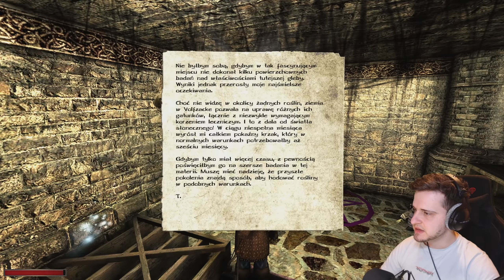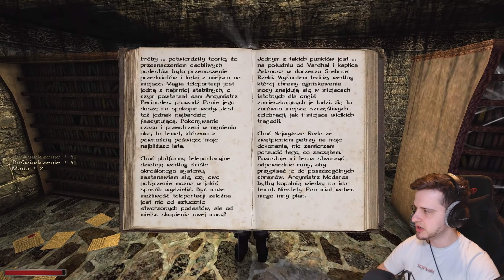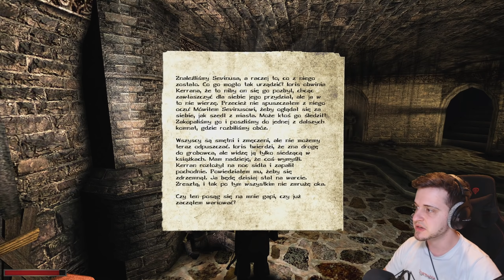PODZIEMIA VOLFZACKE, ŁAMIGŁÓWKI CZAS START! GOTHIC II: KRONIKI MYRTANY - ARCHOLOS! #76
Królestwo Myrtany chylące się ku upadkowi pod wpływem wiatrów wojny i niepokojów szalejących na jego ziemiach. Przeżyj wydarzenia, które ukształtowały oryginalną fabułę z gier serii Gothic i zobacz na własne oczy, jak powstanie Kolonii Górniczej wpłynęło na życie ludzi z dala od kontynentu.

Pozostaw po sobie ślad w brutalnym świecie, w którym każda twoja decyzja ma wyraźny wpływ na otoczenie i życie tych, których spotykasz na swojej drodze.

♦Potrzebujesz super sprzętu do grania? Wbijaj na

SPECJALNE PODZIĘKOWANIA ZA WSPARCIE DLA:
❤️️KonraAdd96❤️️
Paulina❤️️
Erto Dragon❤️️
Fikajli❤️️
Łukasz❤️️
DISTRICT❤️️
Adam Adamek❤️️
Mattzio❤️️
Maho0633❤️️
Kharnis 01❤️️
Radziowy❤️️
WWE Superstar❤️️
DruidLOD❤️️
Wojciech Woliński❤️️
MaxBase❤️️
Mało znany Streamer❤️️
Yiudel❤️️
Agnieszka Jak❤️️
TheVadiV❤️️
Lee❤️️
TOKAR260❤️️
Akumiś❤️️
Tulio❤️️
Sylwo❤️️
Kamil Niwczyk❤️️
SuDi❤️️
Dybcio❤️️
Rusin❤️️
SnickeRovsky❤️️
SyneK 98❤️️
szymon bonecki❤️️
Torii 152❤️️
Asiorix 7❤️️
Ken Lee❤️️
Dawid :D❤️️
Chiradori❤️️
VOLVIS❤️️
Krystian Radaszewski❤️️